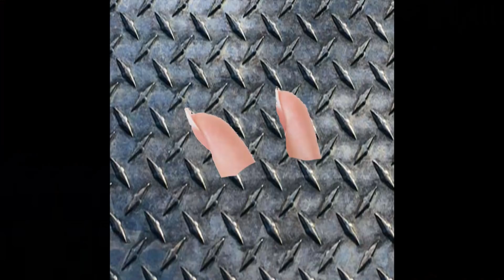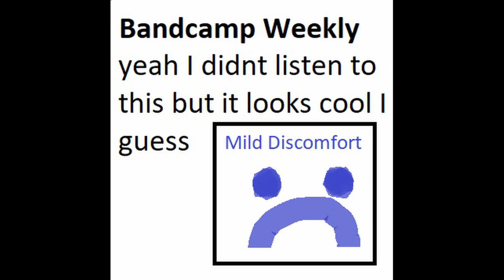A Bastardized History of Doom Metal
Come, yearn for times long past and recount the history of the metal subgenre known as doom.